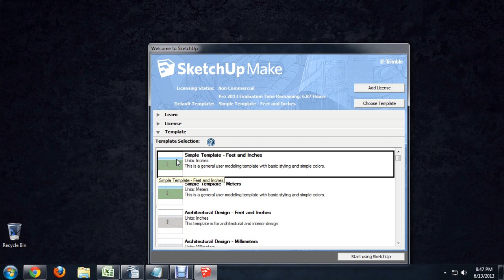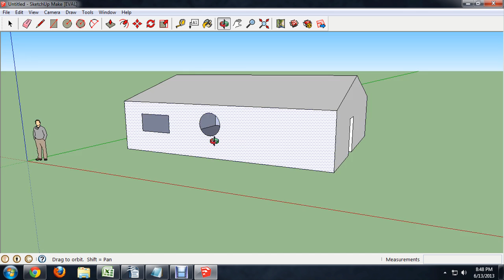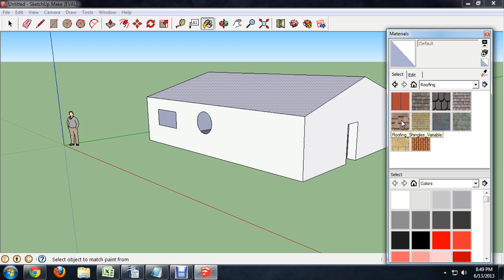How to Draw Your House in a Google Sketch Up : Tech Niche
Drawing your house in a Google Sketch Up is something that you can do using your mouse and your own creativity. Draw your house in a Google Sketch Up with help from an experienced tech guru in this free video clip.

Series Description: Getting the most out of your expensive new computer means knowing how to properly use all of the software and hardware that is available to you. Get tips on everything from Windows computers to the Mac OS X operating system with help from an experienced tech guru in this free video series.